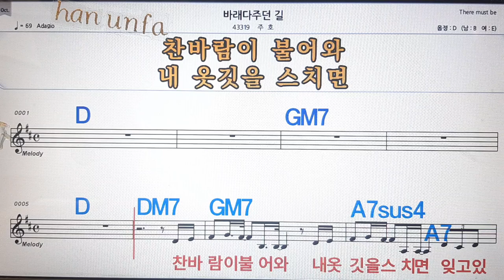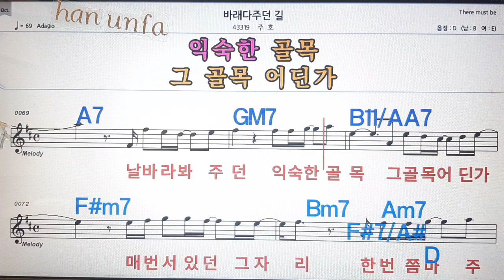바래다 주던길/주호💋노래방, 통기타 , 코드 큰악보, 가라오케, 반주💖Karaoke, Sheet Music, Chord, MR